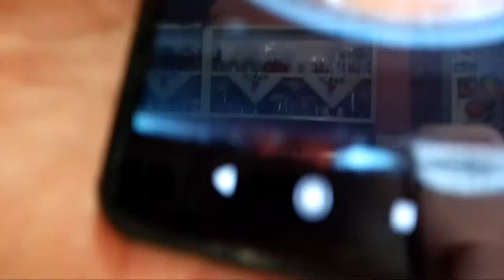Sabrosos TAQUITOS de carnitas 😋🐷